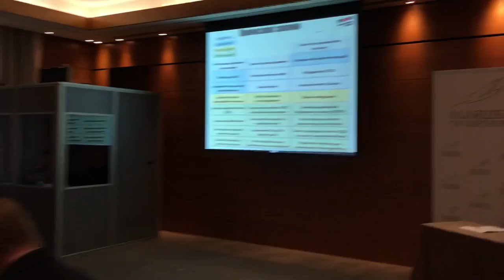Галасюк: Україна виграє завдяки стратегії та інвестиціям!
Перестати бути жертвою торговельної війни не означає самому ставати агресором. "Золота середина" - прагматична економічна політика, від якої виграє і Україна і наші міжнародні партнери! Мораторій на експорт лісу, підняття вивізного мита на металобрухт, ЕКА, індустріальні парки та "Купуй українське" - хрестоматійні приклади.

Заступник Лідера РПЛ з економічної політики Віктор Галасюк презентував логіку, здобутки та плани економічної політики РПЛ на конференції "Торгові війни: Український бізнес під загрозою?", організованої Ilyashev & Partners у партнерстві з Український союз промисловців і підприємців (УСПП).